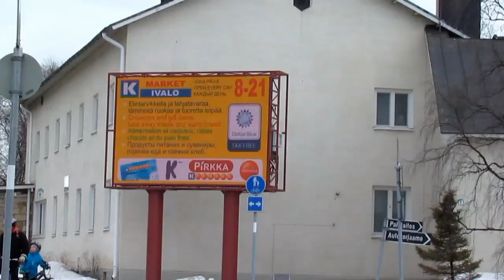Vaalit ja Seurujärvi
Suomen eduskuntavaalit 2015. Janne Seurujärven (kesk.) vaalivalvojaiset Ivalossa hotelli Kultahipussa 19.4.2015. Video: Olli Miettunen / Lapin Kansa